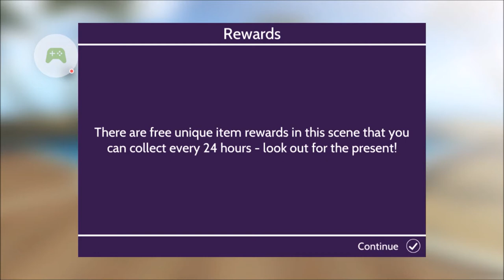Mushkin Meadows in Avakin life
In this video I decide to buy and take a nice quick look around the space Mushkin Meadows in Avakin Life. I share my thoughts as I look around the new space which is available to buy in the game. comment below your thoughts on this new Avakin space if you want to.